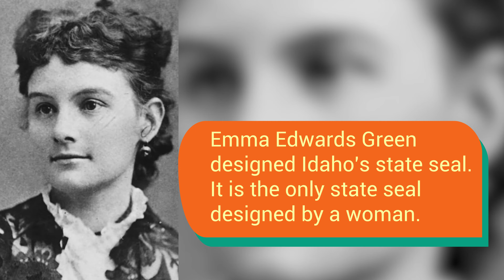10 Amazing Idaho Facts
With cedar-lined lakes, powdered winter slopes, and high deserts, Idaho is a unique treasure. Discover interesting Idaho facts, statistics, and history.

1.Because there are over 72 different types of gems found in Idaho, its nickname is the "Gem State."

2. Hells Canyon in Idaho is 7,900 feet (2,400 meters) deep, which is deeper than the Grand Canyon.

3. Idaho's capitol building is the only state capitol in the United States that is heated using geothermal water.

4. Emma Edwards Green designed Idaho's state seal. It is the only state seal designed by a woman.

5.Shoshone Falls, near Twin Falls, Idaho, plummets 212 feet (65 meters). Its nickname is the "Niagara of the West."

6. Instead of a New Year's Eve apple drop, Idaho has a potato drop.

7. Sun Valley was the first ski resort in the world to use chairlifts.

8.The state horse of Idaho is the Appaloosa.

9.Boise State’s stadium was the first non-green football field in the world.

10. In 1914, the United States Postal Service banned sending people through the mail after a four-year-old was mailed across the state of Idaho.